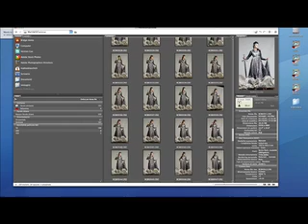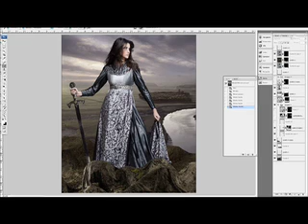Backstage Shooting Febbraio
Interpretazione di Matilde di Canossa nel calendario "Cremona - Ritratti di donna" fotografate da Matteo Blaschich